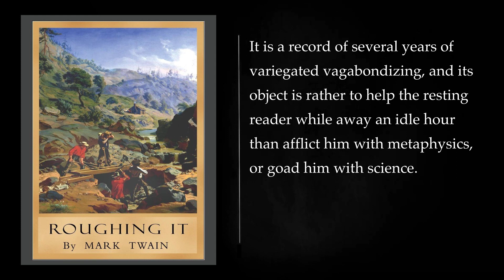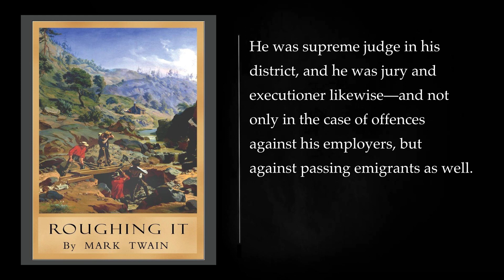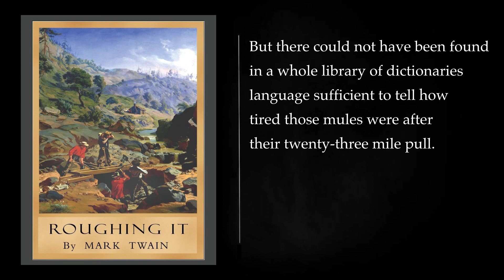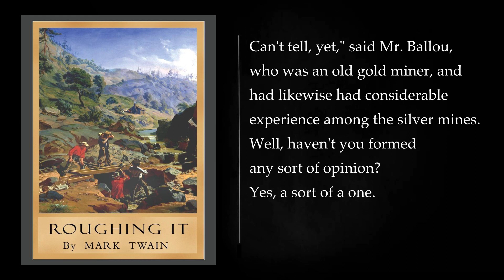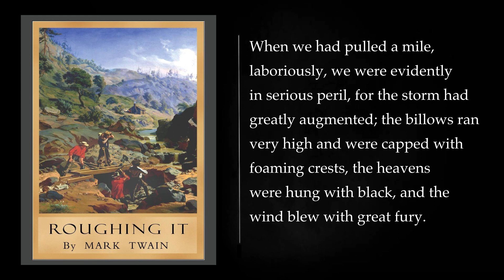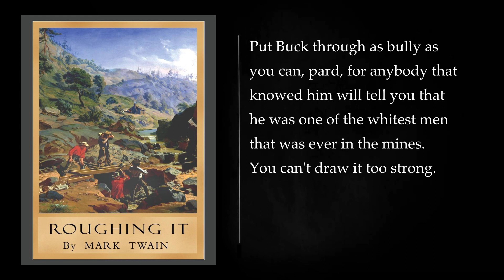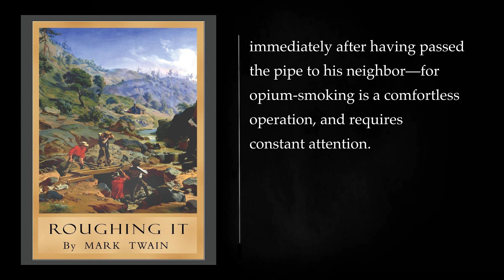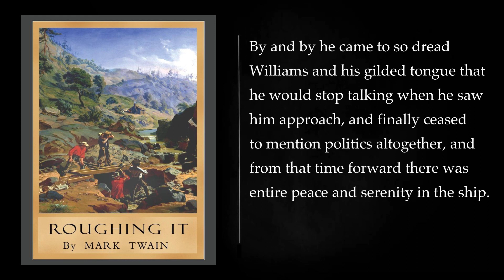(1/2) ROUGHING IT By Mark Twain. Audiobook, full length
"Roughing It" is a semi-autobiographical travel literature written by Mark Twain, the pen name of Samuel Clemens. The book was published in 1872 and recounts Twain's experiences during his journey through the American West and his time in Nevada, California, and Hawaii in the 1860s.

The narrative begins with Twain's departure from Missouri, where he initially headed to Nevada with his brother Orion, who was appointed as the Secretary of the Nevada Territory. The brothers travel by stagecoach, encountering various challenges and humorous incidents along the way. The journey itself becomes a central theme in the book, with Twain providing vivid and often humorous descriptions of the landscapes, people, and customs of the regions they traverse.

Upon reaching Nevada, Twain describes the mining boomtowns, the rough-and-tumble atmosphere, and the colorful characters he encounters. He becomes involved in mining and tries his hand at prospecting, providing readers with a firsthand account of the harsh realities of life in the mining camps. The book is known for its satirical portrayal of the exaggerated optimism and speculative frenzy of the mining industry during that period.

Twain's experiences in the West also include encounters with Native American tribes, Mormon settlers, and a variety of other frontier characters. His wit and humor shine through as he recounts the often absurd situations he finds himself in, such as his attempts at silver prospecting, encounters with outlaws, and his participation in a Hawaiian rodeo.

"Roughing It" is a departure from Twain's earlier work, "The Innocents Abroad," which focused on his travels through Europe and the Holy Land. In this book, Twain adopts a more casual and conversational style, drawing on his own experiences to create a narrative that combines adventure, humor, and social commentary. The work captures the essence of the American frontier during the 19th century and provides a unique perspective on the cultural and social landscape of the time.

Overall, "Roughing It" is a humorous and engaging account of Mark Twain's journey through the American West, offering readers a glimpse into the challenges and eccentricities of life on the frontier during the mid-19th century.

Intro 00:00:00
CHAPTER 1. 00:01:27
CHAPTER II. 00:05:21
CHAPTER III. 00:14:54
CHAPTER IV. 00:28:42
CHAPTER V. 00:47:35
CHAPTER VI. 00:55:52
CHAPTER VII. 01:05:57
CHAPTER VIII. 01:20:13
CHAPTER IX. 01:27:56
CHAPTER X. 01:37:03
CHAPTER XI. 01:51:41
CHAPTER XII. 02:07:18
CHAPTER XIII. 02:25:36
CHAPTER XIV. 02:33:25
CHAPTER XV. 02:39:34
CHAPTER XVI. 02:52:18
CHAPTER XVII. 03:11:34
CHAPTER XVIII. 03:19:35
CHAPTER XIX. 03:26:25
CHAPTER XX. 03:33:04
CHAPTER XXI. 03:45:25
CHAPTER XXII. 04:02:34
CHAPTER XXIII. 04:11:15
CHAPTER XXIV. 04:21:00
CHAPTER XXV. 04:31:59
CHAPTER XXVI. 04:43:27
CHAPTER XXVII. 04:53:32
CHAPTER XXVIII. 05:01:18
CHAPTER XXIX. 05:10:43
CHAPTER XXX. 05:19:16
CHAPTER XXXI. 05:28:27
CHAPTER XXXII. 05:45:49
CHAPTER XXXIII. 05:54:31
CHAPTER XXXIV. 05:59:17
CHAPTER XXXV. 06:09:49
CHAPTER XXXVI. 06:15:45
CHAPTER XXXVII. 06:26:09
CHAPTER XXXVIII. 06:36:51
CHAPTER XXXIX. 06:44:28
CHAPTER XL. 06:55:01
CHAPTER XLI. 07:08:15
CHAPTER XLII. 07:20:21
CHAPTER XLIII. 07:31:07
CHAPTER XLIV. 07:42:28
CHAPTER XLV. 07:54:11
CHAPTER XLVI. 08:06:01
CHAPTER XLVII. 08:21:43
CHAPTER XLVIII. 08:40:15
CHAPTER XLIX. 08:52:48
CHAPTER L. 09:04:44
CHAPTER LI. 09:17:36
CHAPTER LII. 09:39:38
CHAPTER LIII. 09:55:28
CHAPTER LIV. 10:06:47
CHAPTER LV. 10:19:59
CHAPTER LVI. 10:37:11
CHAPTER LVII. 10:47:54
CHAPTER LVIII. 10:55:50
CHAPTER LIX. 11:10:18
CHAPTER LX. 11:22:18
CHAPTER LXI. 11:29:59
CHAPTER LXII. 11:39:40
More: Roughing It, Mark Twain, Audiobook
Classic Literature, American Literature, Travelogue
Humor, Satire, Adventure
Wild West, Nevada, California
Hawaii, Mining, Newspaper Journalism
Mormons, Native Americans